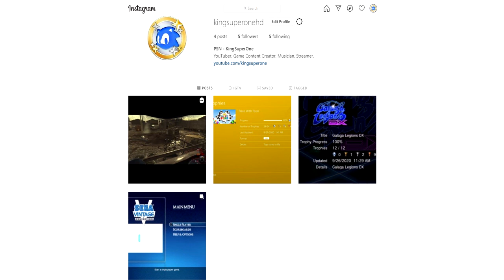Follow me on Instagram! @KingSuperOneHD | Mini Update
Would appreciate you do that for me please? Thank you!

(Btw, it's my anniversary on KS1PS3 Instagram so I figured I start promoting my new account)